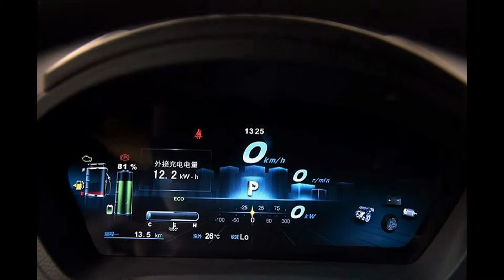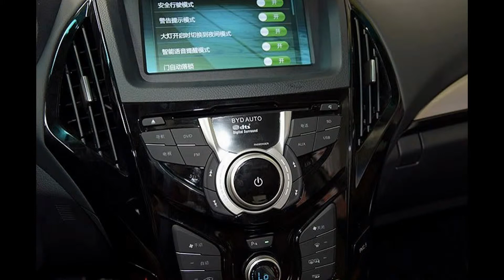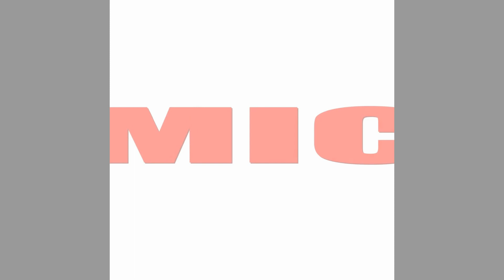Byd Qin electric car hybrid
Гибридный седан Byd Qin
Силовая установка гибридная, состоит из бензинового двигателя 1.5 и 16-киловаттного электромотора. Общая мощность - 303л.с.
Трансмиссия - 6-скоростная роботизированная коробка передач с двойным сцеплением типа DCT.
Разгон до 100 км/ч за 5.9 секунд.
100 км. на электротяге без подзарядки